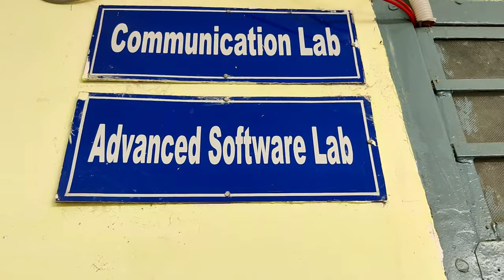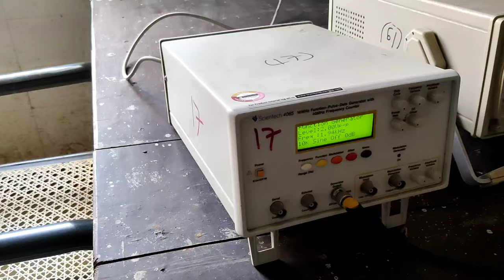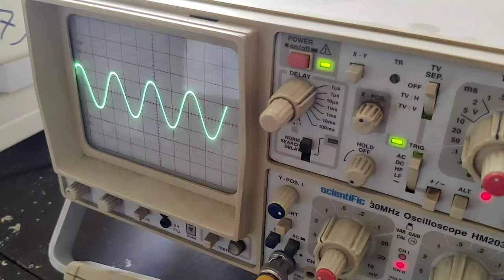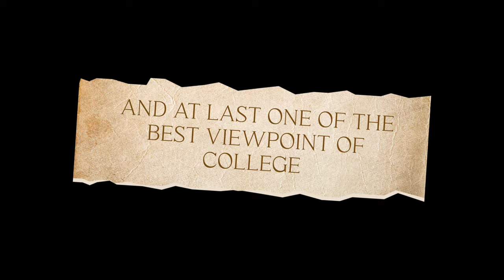Department Tour || Department of Electronics and Communication | Campus Tv & Radio | BCE Bhagalpur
Showing the Departmental Labs and classes , with the Quality of Education of Department of Electronics and Communication Engineering, BCE, Bhagalpur.

Video Editing and Photography Team-
1. Pankaj Kumar Gupta -- M-tech
2. Rahul kumar Ranjan  -- M-tech
3. Shiv Shakti Kumar --  M-tech
4. Suman Kumar -- M-tech
5. Gaurav Kumar -- M-tech
6. Dilshad Alam --  M-tech